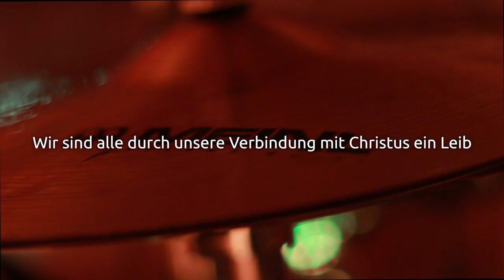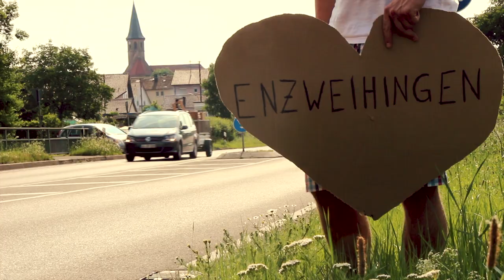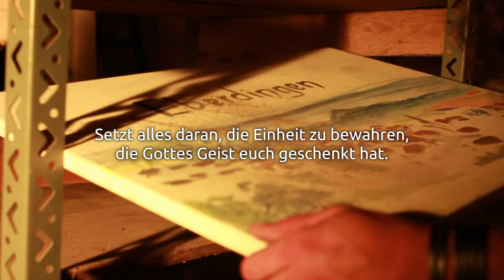Awakening Konferenz 2017 Trailer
Herzliche Einladung zur diesjährigen Awakening Konferenz am 20. + 21. Oktober in Enzweihingen!